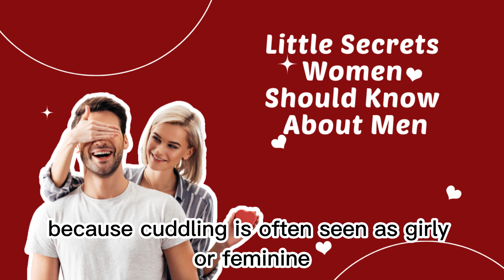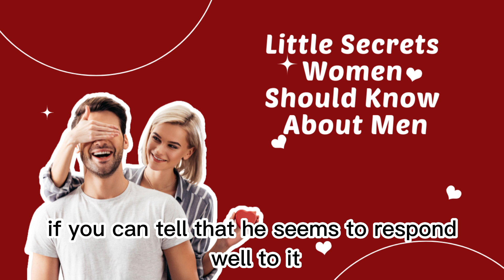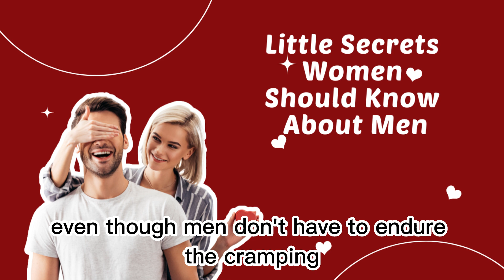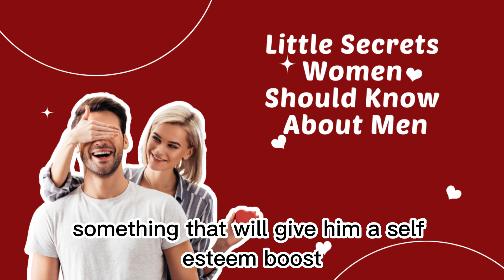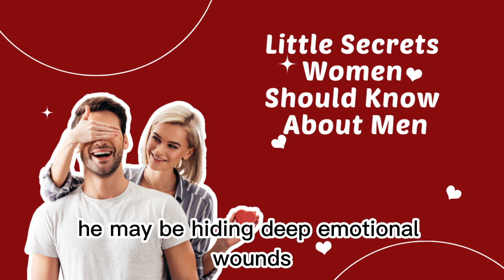SECRET OF MEN EVERY WOMAN SHOULD KNOW/LOVE PSYCHOLOGY/LOVE QUOTES/ HOW TO WIN A MAN.